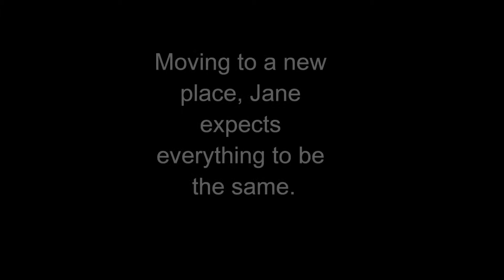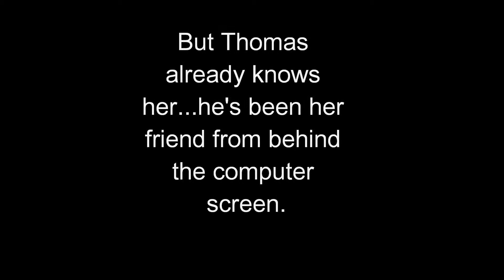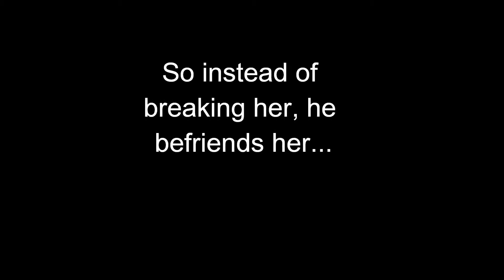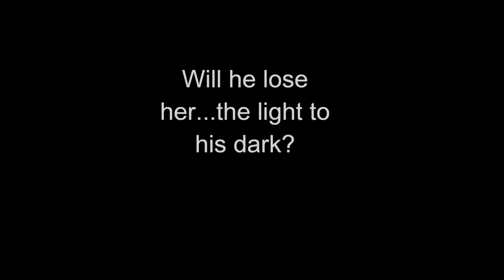demolition expert trailer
Not my music or clips!!! Wattpad trailer 'Demolition Expert' by @Faith_Payne7.